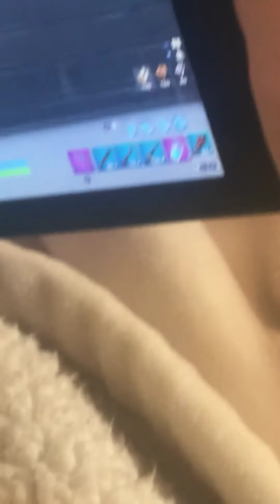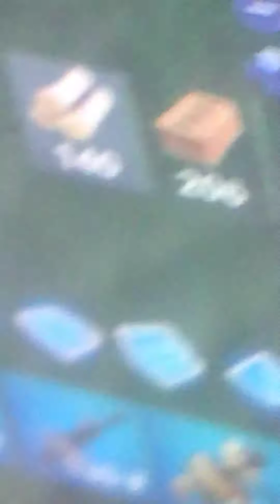Bad stuff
Just really bad